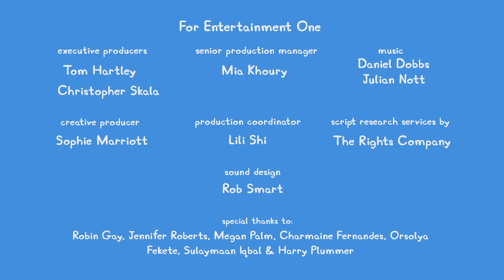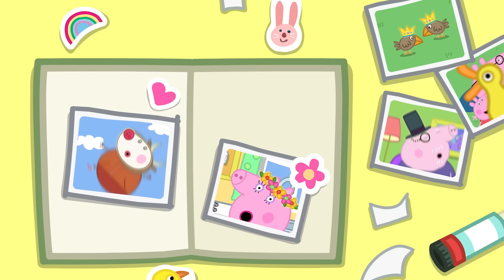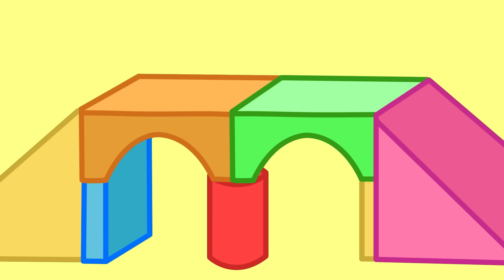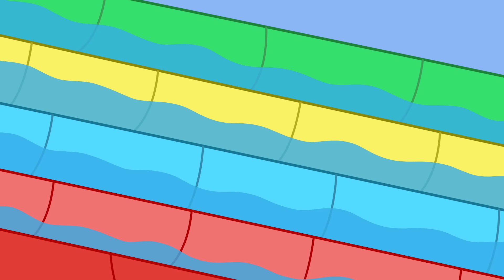Peppa's Happy New Year 🎄🐷 We Love Peppa Pig